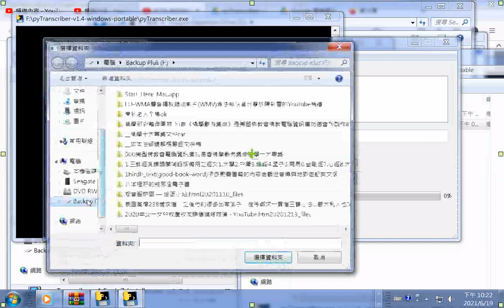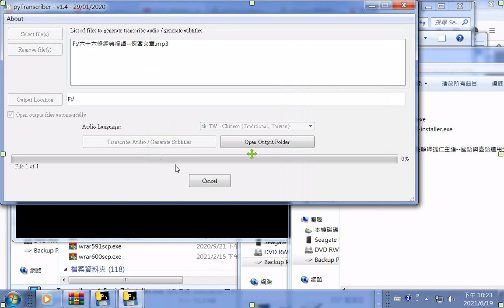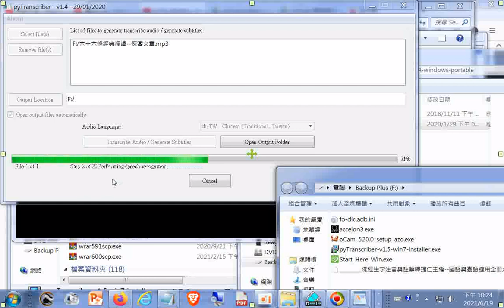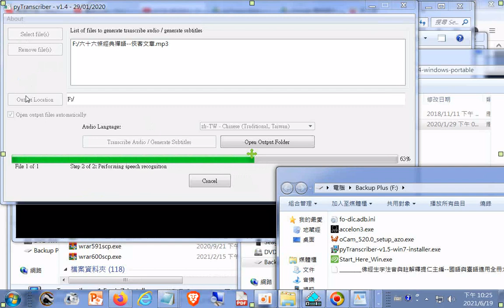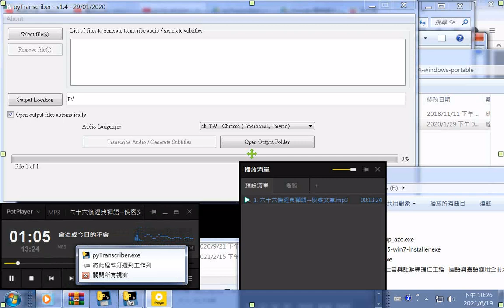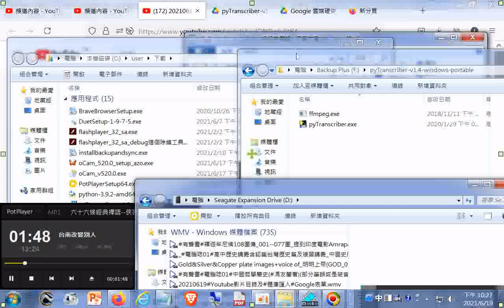下載安裝後操作 語言選繁體中文處理後會播放附加字幕有正有誤但是輸出文件內容是亂碼使用Windows7作業系統 pyTranscriber能有效率的產出逐字稿？搭配聲音轉文字的免費軟體...